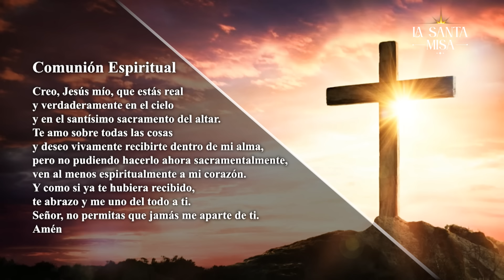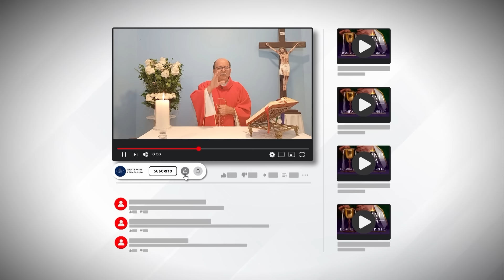✝️ MISA DE HOY, Sábado 3 De Agosto De 2024 | Misa Diaria Cosmovision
Acompáñanos con un corazón abierto y una mente tranquila mientras recibimos la palabra de Dios y nos unimos en oración. Juntos, construimos un puente de fe que nos sostiene en estos tiempos inciertos.

¡Esperamos contar con tu presencia en esta hermosa celebración de fe y esperanza! ❤️❤️

Cosmovision te invita a compartir con nosotros la Santa Misa de hoy Sábado 3 De Agosto De 2024

MISA DE HOY, Sábado 3 De Agosto De 2024  - Cosmovision